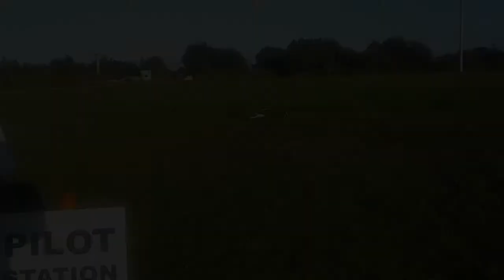Nelson Rodriguez, Team KDS, Flying: Agile 5.5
Monster Flight by Nelson Rodriguez from team KDS.
Theme Song: Skillet: Hero-Instrumental.